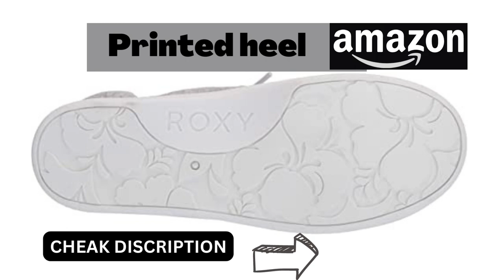Roxy Girl's Bayshore Slip on Sneaker Shoe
Product Details
OriginImported
Sole MaterialRubber
Shaft HeightNot_applicable
Closure TypeLace-Up
About this Item
Slip on sneaker
Memory foam insole
Printed heel

Description:
Sneaker features a textile top, a graphically printed memory foam insole, and a flexible, TPR-injected outsole with molded arch detail.

best shoes to slip on
roxy women's bayshore slip on sneaker shoe
roxy bayshore slip ons
roxy kids' bayshore slip on sneaker shoe
roxy girl bayshore sneaker
bayshore slip on sneaker
bayshore roxy sneaker
roxy bayshore slip on sneakers
roxy bayshore slip on shoes
roxy women's bayshore slip on shoe sneaker
girls' bayshore slip-on shoes
roxy bayshore shoes gray
roxy bayshore slip-on sneaker
roxy girl bayshore slip on sneaker shoe knit
roxy bayshore knit slip on
pink roxy bayshore
roxy bayshore slip on tennis shoes
roxy girl bayshore slip on sneaker shoe women's
women's bayshore slip on shoe sneaker
women's bayshore slip on shoe
women's roxy bayshore shoes
roxy bayshore shoes size 9.5
bayshore roxy shoes
bayshore 3 roxy
bayshore iii slip-on sneaker - kids'
roxy bayshore 3 shoes
roxy bayshore 3 sneaker
roxy bayshore sneaker canada
roxy bayshore 7.5
roxy bayshore shoes size 8